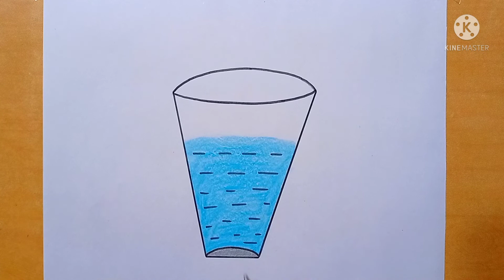How to draw a glass with water